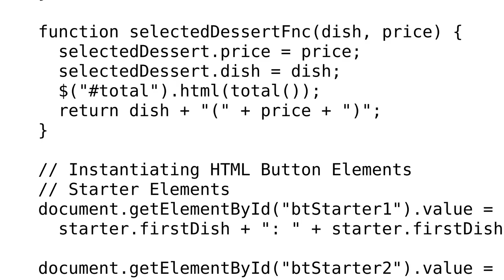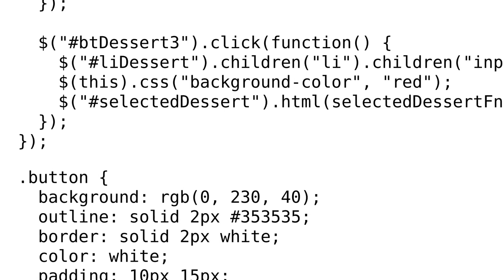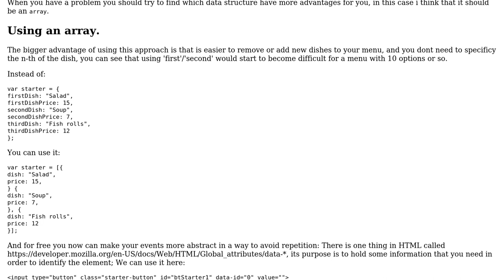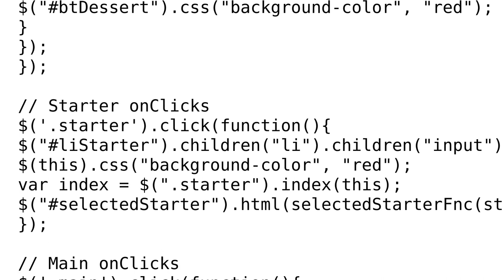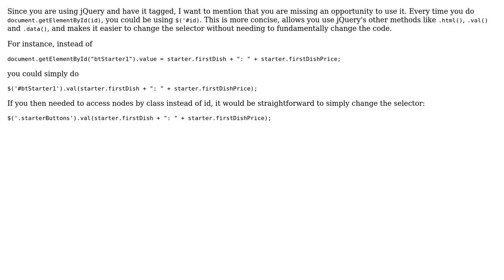Code Review: Set of jQuery .click functions (3 Solutions!!)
Code Review: Set of jQuery .click functions

With thanks & praise to God, and with thanks to the many people who have made this project possible! | Content (except music & images) licensed under CC BY-SA | Music | Images & others | With thanks to user yoni user Matthew FitzGerald-Chamberlain user Josenberg user depperm and the Stack Exchange Network Trademarks are property of their respective owners. You are responsible for your own actions.